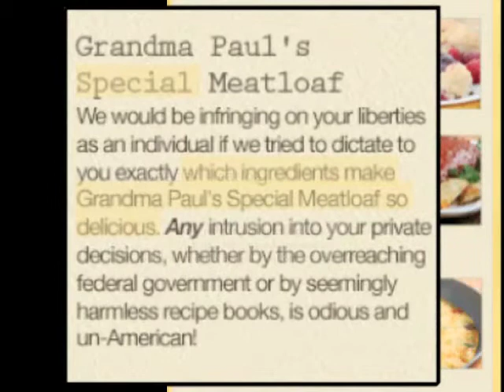RON PAUL ARIZONA DEBATE - OBAMA ATTACK AD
Ron Paul Arizona. Barack Obama's Super Pac is trying to take back the youth vote back from Ron Paul, by attacking his character. He seems honest so I wouldn't be so quick to believe it. These days campaign ads can be pretty outlandish.